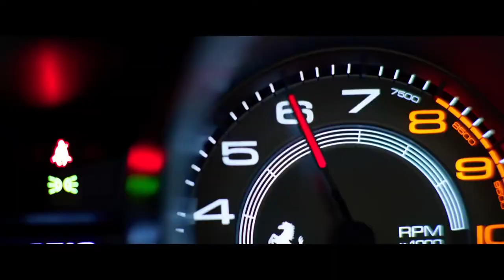6 Underground Trailer #1 (2019)| Ryan Reynolds, Ben Hardy, Mélanie Laurent/ Action Movie HD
Starring: Ryan Reynolds, Ben Hardy, Mélanie Laurent
6 Underground Trailer #1 (2019)| Ryan Reynolds, Ben Hardy, Mélanie Laurent/ Action Movie HD

Check out the official 6 Underground Trailer starring Ryan Reynolds!

US Release Date: December 13, 2019
Directed By: Michael Bay
Synopsis: Six billionaires fake their own deaths and form an elite vigilante squad in order to take down notorious criminals.

Confira o trailer oficial do 6 Underground, estrelado por Ryan Reynolds! Deixe-nos saber o que você pensa nos comentários abaixo.

Data de lançamento nos EUA: 13 de dezembro de 2019
Estrelando: Ryan Reynolds, Ben Hardy, Mélanie Laurent
Realizado por: Michael Bay
Sinopse: Seis bilionários fingem suas próprias mortes e formam um esquadrão de vigilantes de elite para derrubar criminosos notórios.

Movieclipstrailers Official trás a voces os melhores trailers do cinema . Por tanto seja bem vindo e tenha um otimo entretenimento..